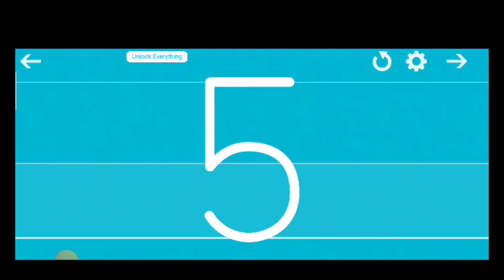Counting number / Tracing number Counting/Counting game#viralvideo